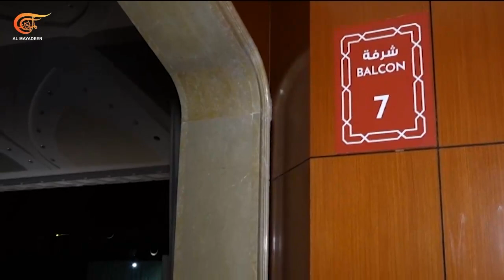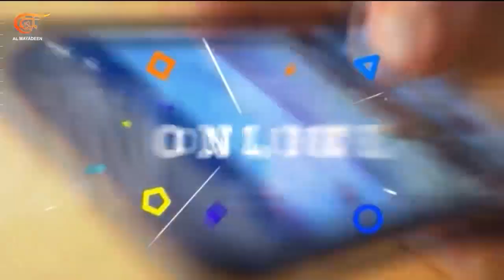المشهديّة | وثائق بايدن: أي تداعيات سياسية وقانونية؟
وثائق سرية في مرأب بايدن تحرج البيت الأبيض. غروب قبرص: أسراب من الطيور في رقصات متناغمة. روائع الموسيقى الكلاسيكية مع الأوركسترا السيمفونية الجزائرية.

الشخصيات المشاركة: الكاتب والصحافي الاستقصائي غريغ بالاست
قائد جوقة الفرقة السيمفونية الجزائرية المايسترو لطفي سعيدي